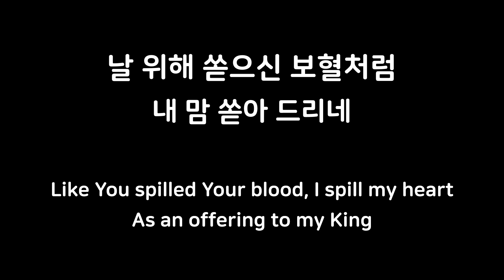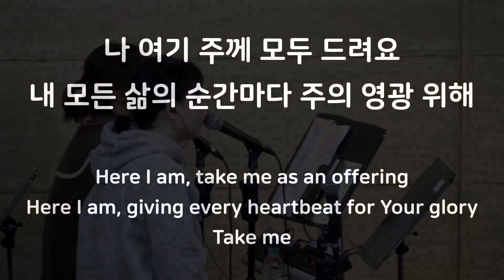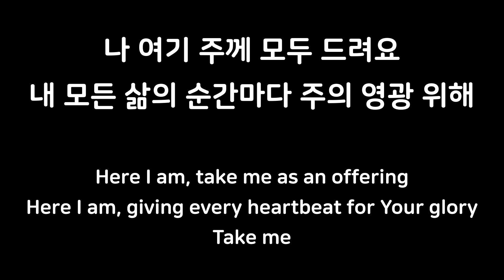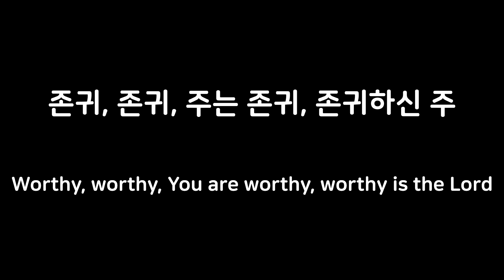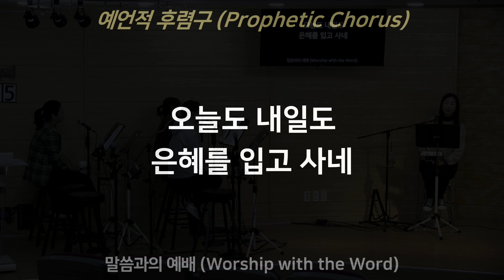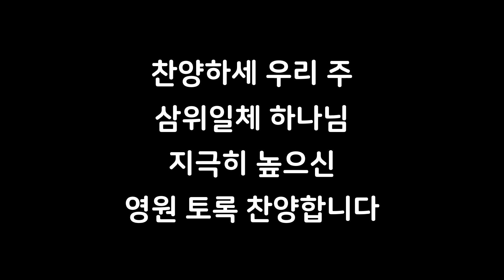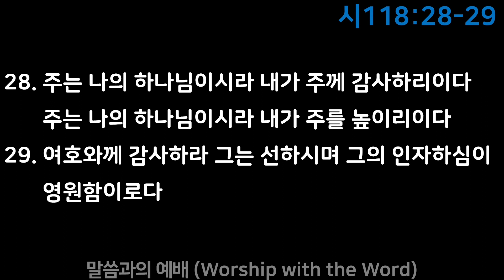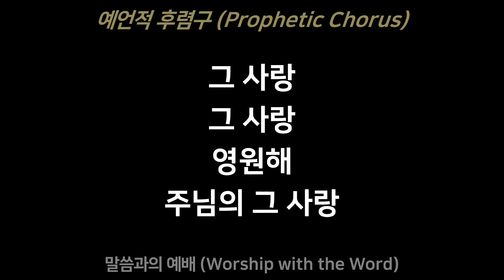[말씀과의예배] 곽원희 / 시103:1-2, 118:28-29 / 240327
샬롬! 매일 기도와 예배의 제단으로 타오르는 부산 국제 기도의 집(BIHOP)입니다.
예수님의 다시 오심을 갈망하며 원띵의 마음으로 예배하는 곳입니다.

2024년 1월부터 3월까지 솔로몬의 일천번제, 일천시간의 예배를 쌓으며 주님 앞에 나아갑니다. 복을 받기 위함이 아닌 이미 복을 받은 자로서 감사함으로 자원하여 드리는 일천번제 가운데 하나님 마음에 합한 예배가 드려지고, 하나님 마음에 합한 예배자들이 계속해서 세워질 것입니다!

부산 국제 기도의 집은 건강하고 은혜를 나누는 온라인 문화를 지향합니다.

재정 후원 : 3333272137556 카카오뱅크 | 예금주 : 서진아 간사

주소(address) : 부산광역시 강서구 공항로 1309번길 140-7 1층 사랑홀

Busan International Prayer Room | H&B Live Stream

부산 국제 기도의 집 하프앤볼 라이브 스트리밍